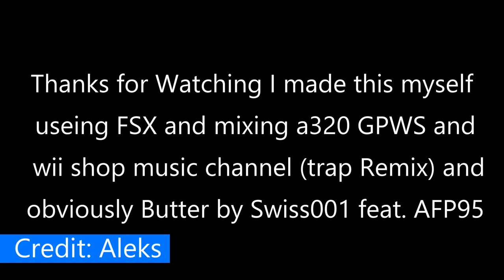a320 GPWS mixed with Wii shop channel music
Made a Remix with a320 GPWS mixed with the Wii shop channel music.

Butter by Swiss001

Also thank you to everyone for the support!😉😎❤️

Social